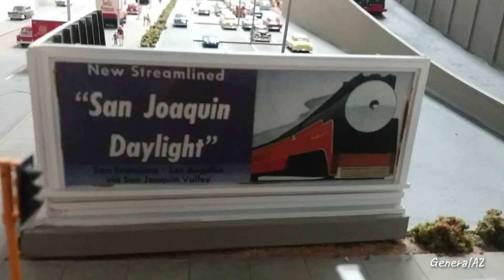HO Scale Trains up-close! 🚂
In this video, you will see HO Scale Trains up-close! You will see Southern Pacific #4449, SP 4361, a SP Freight Train, a Union Pacific Big Boy, and more! 🚂🚃🚃